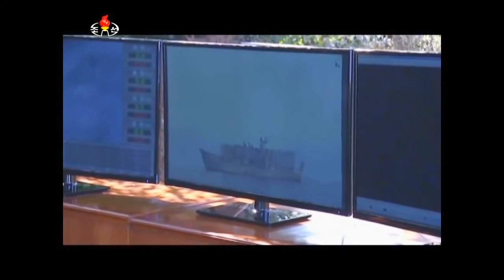Hải quân CHDCND Triều Tiên thử tên lửa hành trình chống hạm Kumsong-3|North Korea Navy test KH-35.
Các hãng truyền thông Hàn Quốc biết đến cuộc phóng thử tên lửa trên hơi trễ vì cả chính quyền Hàn Quốc lẫn cơ quan truyền thông của Triều Tiên không công bố thông tin này.
Theo các quan chức thuộc Hội đồng Tham mưu trưởng liên quân Hàn Quốc (JCS), một tên lửa đối hạm đã được bắn từ một con tàu ở vùng biển giữa bán đảo Triều Tiên và Nhật Bản vào ngày 6.7 và bay được chưa tới 100 km.

Source image in video: KCNA